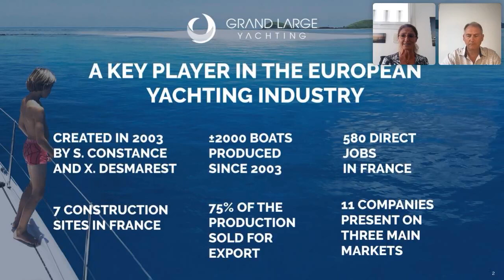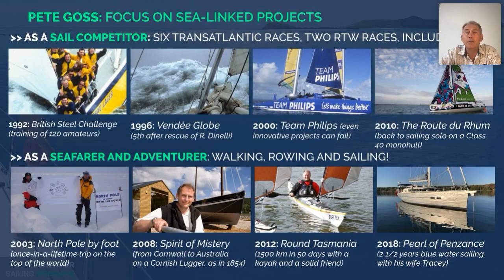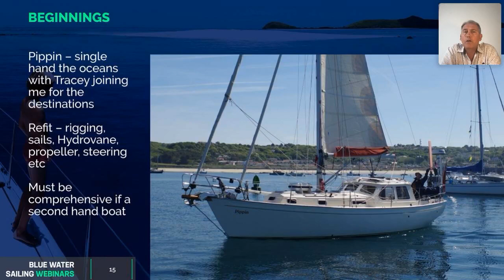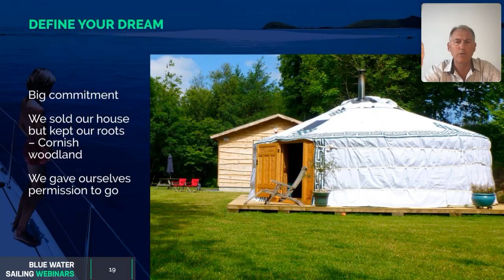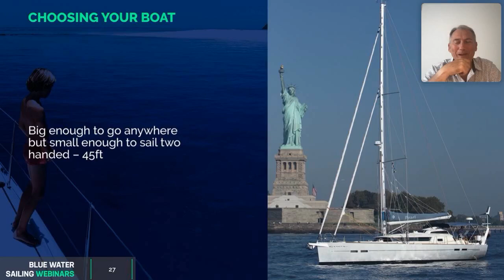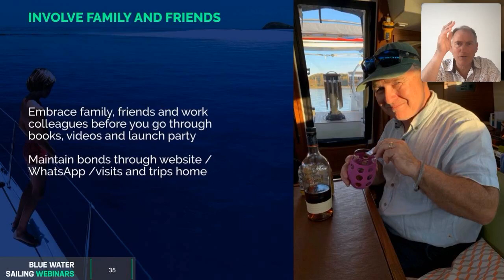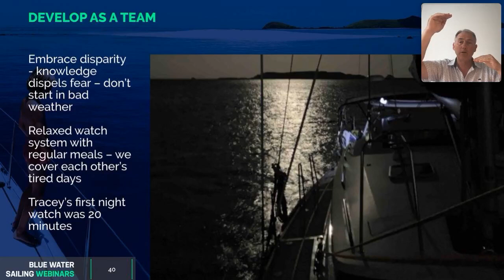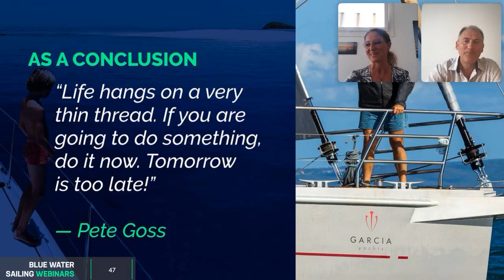Blue Water Sailing Webinar Session #1 : Dare to dream by Pete Goss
Blue Water Sailing Webinars - Session #1 by Pete Goss - Theme: DARE TO DREAM

The famous British sailor, adventurer and author Pete Goss has previously competed in six transatlantic and two round-the-world races. His life as an explorer has given him a strong credibility on numerous sailing subjects.

During this 1 hour webinar, Pete give you the keys to “dare to dream” your blue water sailing adventure.

⭐ Don't miss the Session #2 live on Thursday, October 7th with the weather specialist Christian Dumard.

Blue Water Sailing Webinars, the digital meeting place for blue water sailing enthusiasts

Proposed by Grand Large Yachting, in association with Yachting World